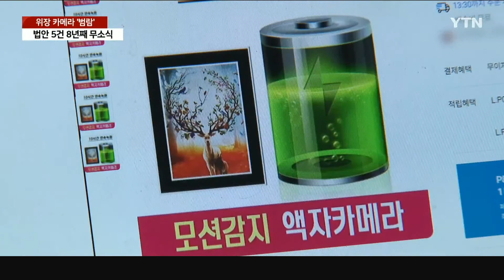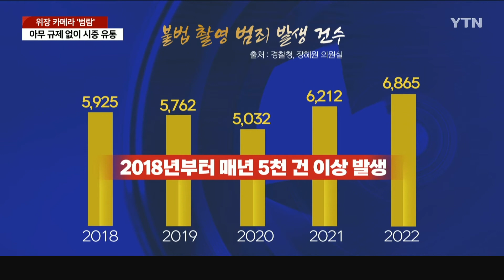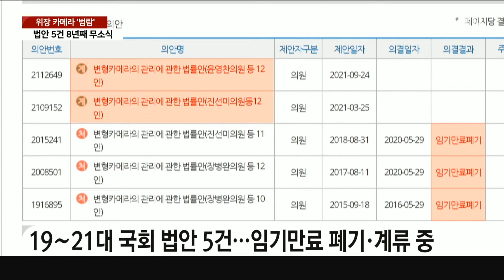[세상만사] "안 들켜요!" 위장 카메라 범람…법안은 8년째 무소식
일상 생활용품과 똑같은 형태로 만들어낸
각종 위장 카메라가 아무런 규제 없이
시중에 유통되고 있습니다.

2015년부터 현재까지 관련 법안 5개가 발의됐지만,
전부 폐기됐거나 계류하고 있습니다.

유서현 기자가 실태를 알아봤습니다.